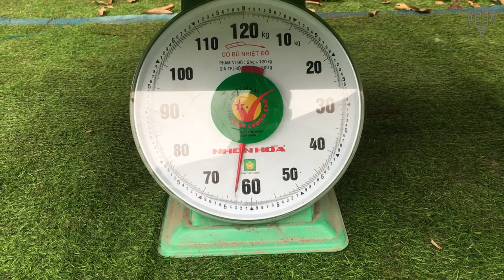Vỏ thùng loa sup kép B&C 218SH sơn sần giả cát hàng cao cấp làm theo mẫu chính hãng B&C